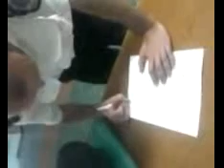Curaj.TV - Președintele judecătoriei Bălți agresează un avocat